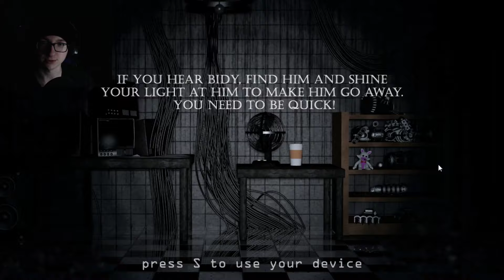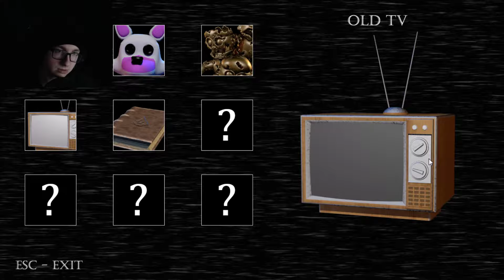A WHOLE NEW MODE | Baby's Nightmare Circus: Classic Mode [6]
Nights 1-5 Complete! But there are still secrets to be found...
Recorded 6/28/2019